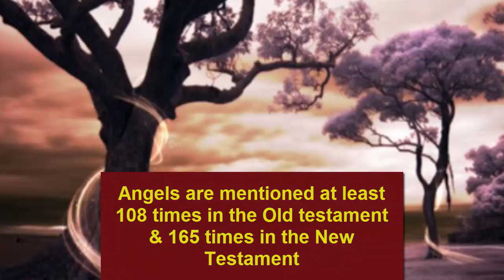is it OK to Speak to Angels? Is it going against God?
Online Self Improvement Courses, Online Addiction Help, Online Self Help Books and Online Guided Meditation

+ Metaphysical
+ Spirituality
+ Holistically
= New Life...